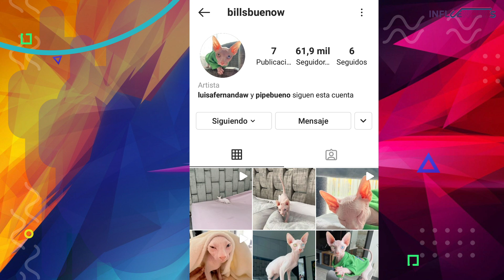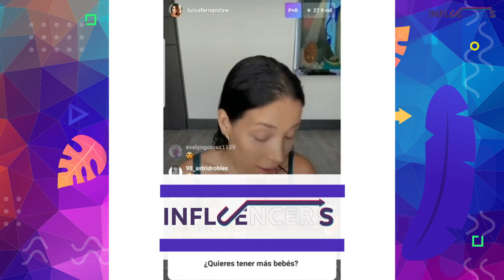Muy flaco, Pipe Bueno es criticado. Luisa Fernanda W y el nuevo integrante de la familia.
Descripción: Muy flaco, Pipe Bueno es criticado. Luisa Fernanda W y el nuevo integrante de la familia.